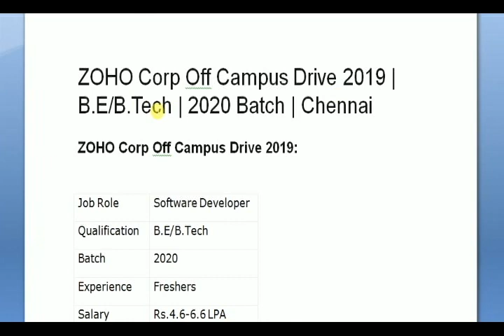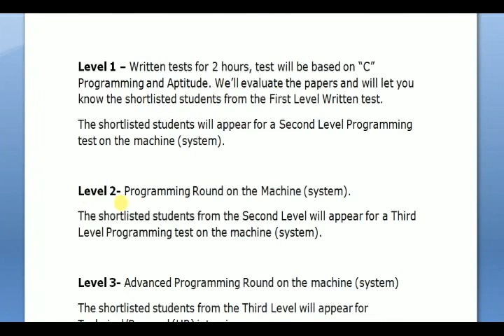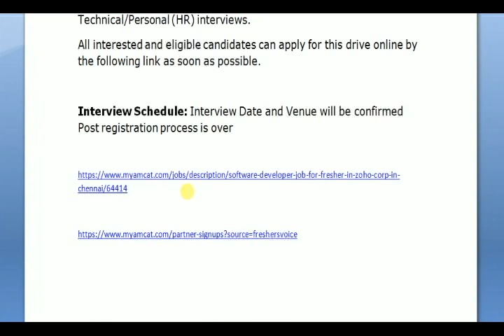ZOHO Corp Off Campus Drive 2019 – Software Developer – B E,B Tech – fresher – 2020 batch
ZOHO Corp Off Campus Drive 2019 | B.E/B.Tech | 2020 Batch | Chennai
ZOHO Corp Off Campus Drive 2019:

Job Role Software Developer
Qualification B.E/B.Tech
Batch 2020
Experience Freshers
Salary Rs.4.6-6.6 LPA
Job Location Chennai
Interview Location Chennai
Last Date ASAP

Education: B.E/B.Tech- Any Branch can apply
Target Batch: 2020 pass out
Experience: Freshers
Technical Skills: C, C++ & Java
Internship period: 6 Months
Bond: No Bond
Job Description:
Design and develop high-volume, low-latency applications for mission-critical systems, delivering high-availability and performance.
Contribute to all phases of the product development life cycle.
Write well designed, testable, efficient code.
Ensure designs are in compliance with specifications.
Prepare and produce releases of software components.
Support continuous improvement by investigating alternatives and technologies and presenting these for architectural review.

Interview Process:

Level 1 – Written tests for 2 hours, test will be based on “C” Programming and Aptitude. We’ll evaluate the papers and will let you know the shortlisted students from the First Level Written test.
The shortlisted students will appear for a Second Level Programming test on the machine (system).

Level 2- Programming Round on the Machine (system).
The shortlisted students from the Second Level will appear for a Third Level Programming test on the machine (system).

Level 3- Advanced Programming Round on the machine (system)
The shortlisted students from the Third Level will appear for Technical/Personal (HR) interviews.
All interested and eligible candidates can apply for this drive online by the following link as soon as possible.

Interview Schedule: Interview Date and Venue will be confirmed Post registration process is over